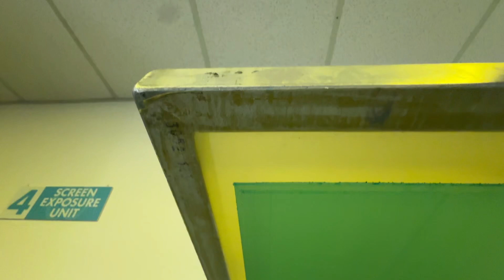Screen Print | Screen Mesh Standardization | Sharpie Label Improvement